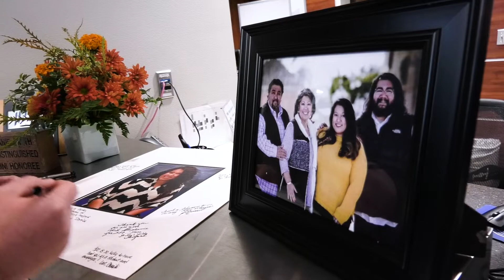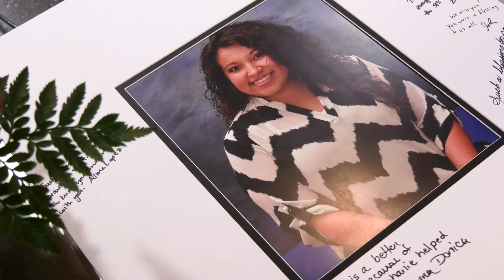SPC 2022 Distinguished Alumna Stephanie Smith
South Plains College posthumously honors Stephanie Smith as 2022's Distinguished Alumna.